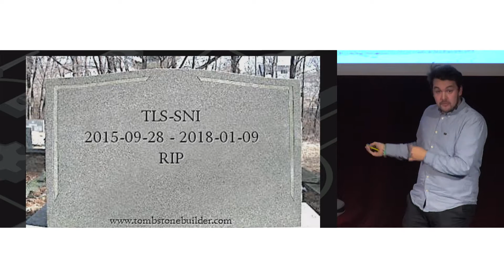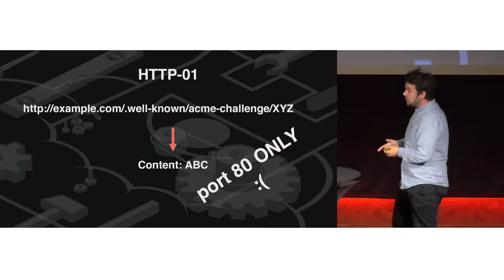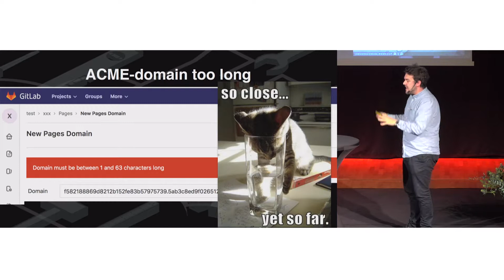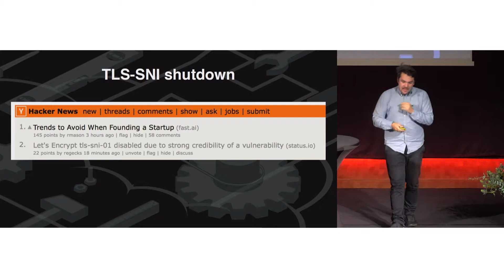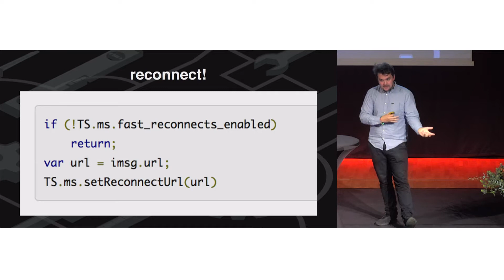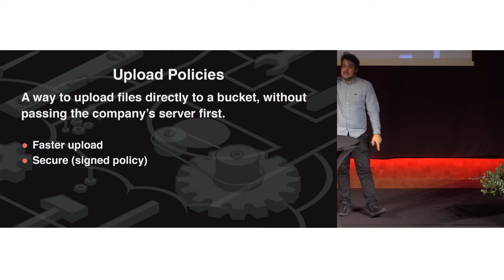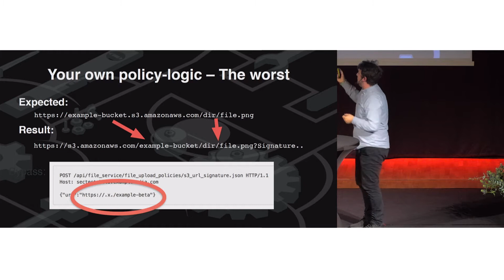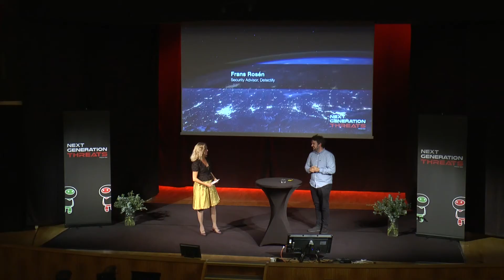20180925 IDG Frans Rosén